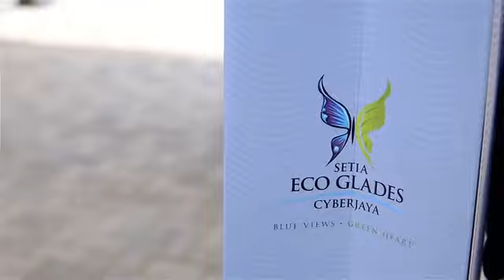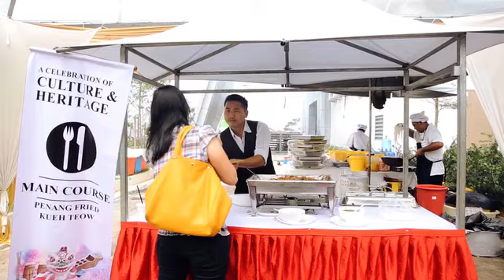Setia Eco Glades event 2014